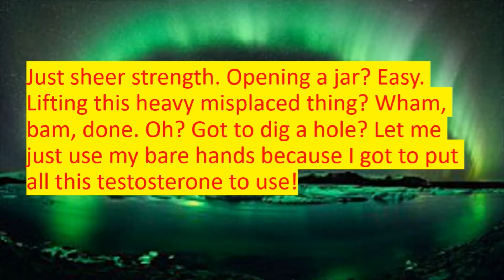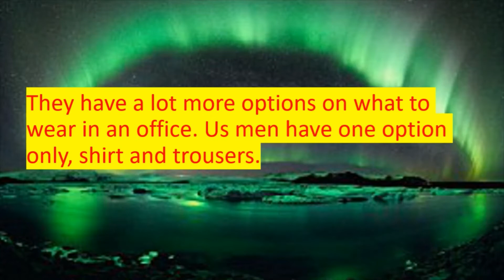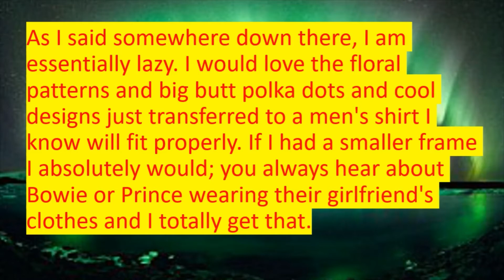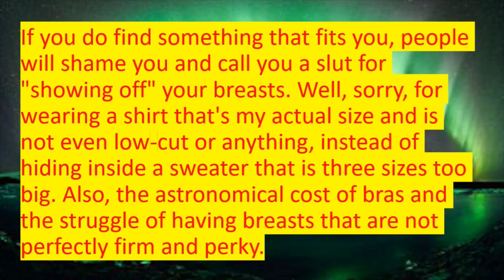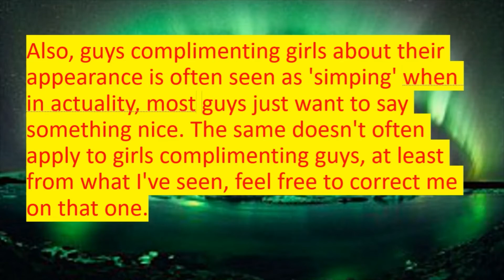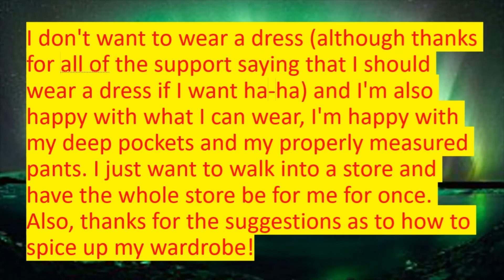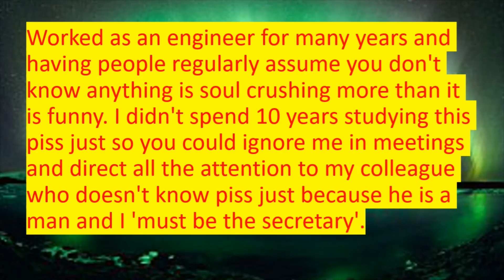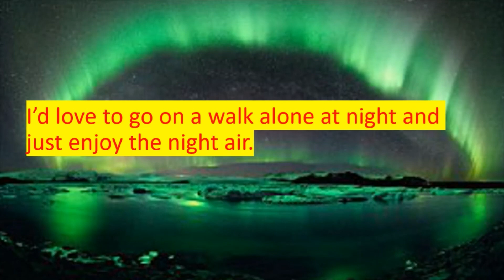WHAT DO YOU ENVY ABOUT THE OPPOSITE SEX? (r/AskReddit) NSFW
Weird Stories.
Fun Stories.
Crazy Stories.

Comments welcome.